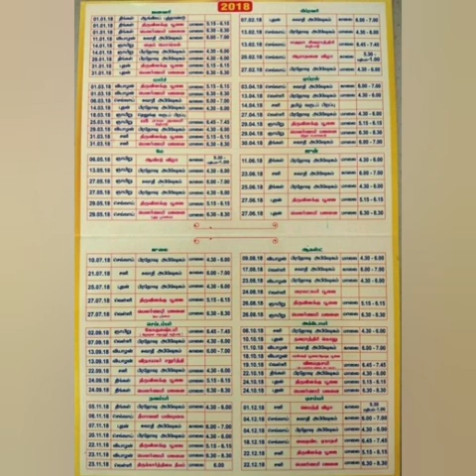Namamirtham - 1 | Ramji Bhajan Troupe | Bhagawan Yogi Ramsuratkumar Bhajanai Mandir | Hosur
Namamirtham - Ramji Bhajan Troupe, formed  by Sri T.Swarnanathan has been functioning with great fervour from the inception of this Mandir. This group performs very melodious Bhajans at other centers related to Bhagawan. The Mandir has already released a Bhajan CD called ‘Namamirtham’ and ‘Namamirtham 2’. Bhajan (Nama Chanting) can be heard  on this website.

Bhagawan Yogi Ramsuratkumar Bhajanai Mandir – Hosur
Sri T. Swarnanathan, was born in Kandadevi,a small holy village near Devakottai, Sivagangai District, Tamil Nadu  on  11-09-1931. He spent two and a half decades in Sri Lanka, England and Germany,where he had his studies and employment. He is married to Srimathi Umayal .

He met Yogi Ramsuratkumar in the year 1981. Since then his whole family became ardent devotees of  Swamiji. Bhagawan chose sri T.Swarnanathan  to build a Bhajanai Mandir and instructed him to conduct Bhajans regularly therein. Bhagawan named the Mandir as ‘Bhagawan Yogi Ramsuratkumar Bhajani Mandir’.The Mandir was consecrated in 2000 by Kumbhabhisekam in the presence of the renowned devotee and Poet Sri Perumal Raju.Then It was again performed after twelve years on the 5th May 2012.

Bhagawan held His Close devotee, Poet Sri Perumal Raju in special affection and esteem. This remarkable personality  was advised  by Bhagawan to give the guidance for all the activities under the leadership of Sri T. Swarnanathan at Bhajanai Mandir. Ever since the inception of the Mandir Sri Perumal Raju has been presiding over all functions in the Mandir along with Srimathi Mahalakshmi Amma, His wife, who is also a great devotee of the yogi.

Address:
Bhagawan Yogi Ramsuratkumar Bhajanai Mandir
Sri Ramji Colony, Thally Road,
Opp. TVS Nagar, Hosur 635 110, Tamil Nadu, India.

Phone:
Founder President: Sri T. Swarnanathan  Mobile Numbers: 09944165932 / 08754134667

Inauguration: May 2000

Activities:
The celebrations conducted at the mandir are Bhagawan’s Jayanthi on the 1st of December, Aradhana on the 20th of February and Anniversary of the Mandir on the first Sunday of May.
Apart from the scheduled yearly/monthly programmes of the Mandir, the following Poojas are performed to Bhagawan.
        1.       Nithya Pooja
        2.       Abishekam
        3.       Panjamirtha Abishekam
        4.       Panjamirtha  Abishekam  with Vasthra Seva Poojas

Whoever wishes may take part in any of the above Poojas and receive the blessings of Bhagawan. You may please contact the administration with regard to expenses and registration.

Thiruvizhakku Pooja:
Every Poornima day Thiruvizhakku Pooja is performed in the Mandir by devoted ladies from 5.15 pm to 6.00 pm. Interested devotees(ladies) are welcome to participate in the Pooja, bringing along with them the required pooja materials -can get the details from the priest-  and receive Bhagawan’s blessings.